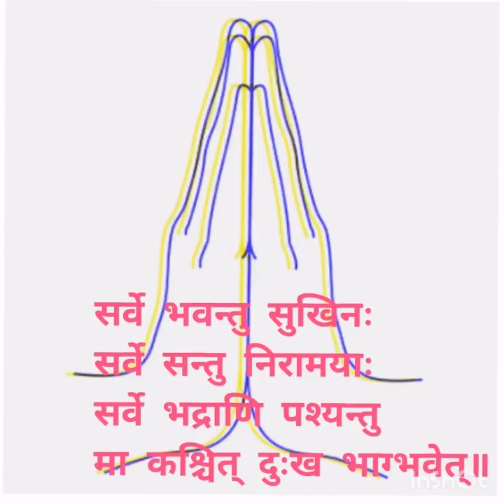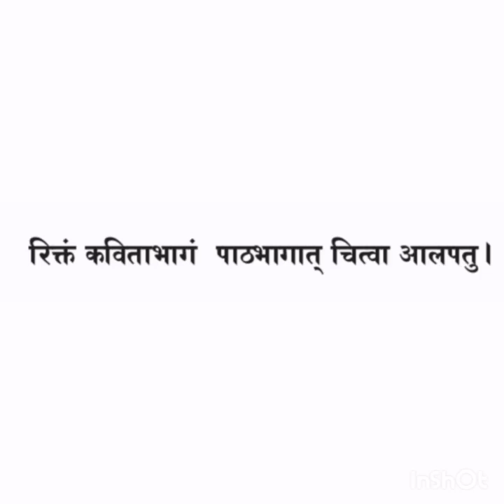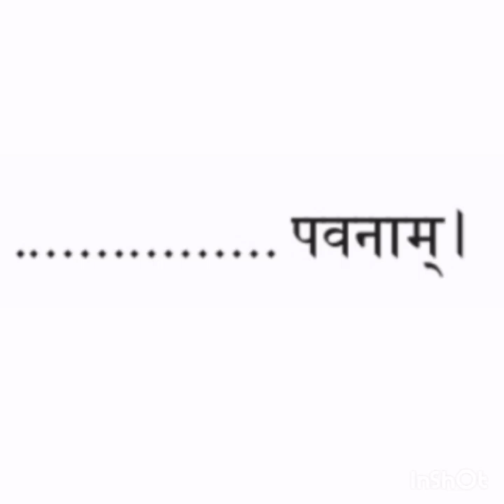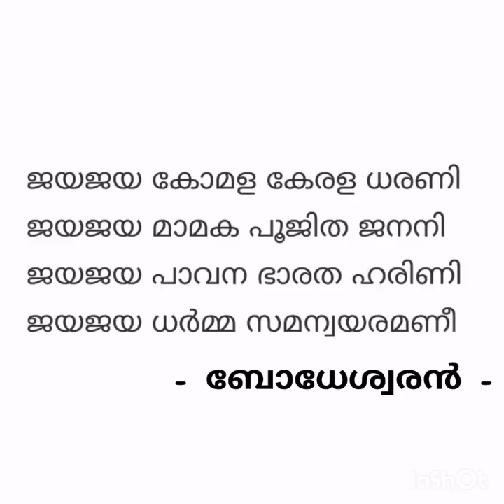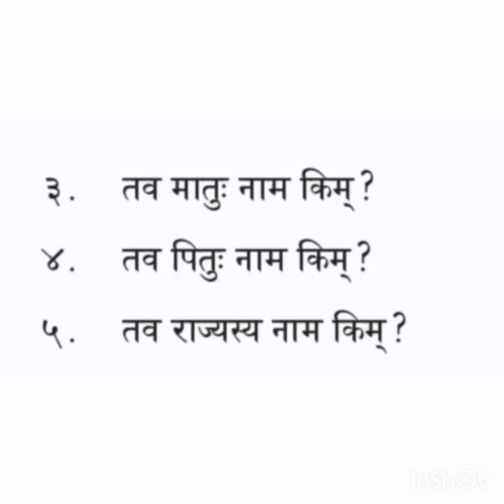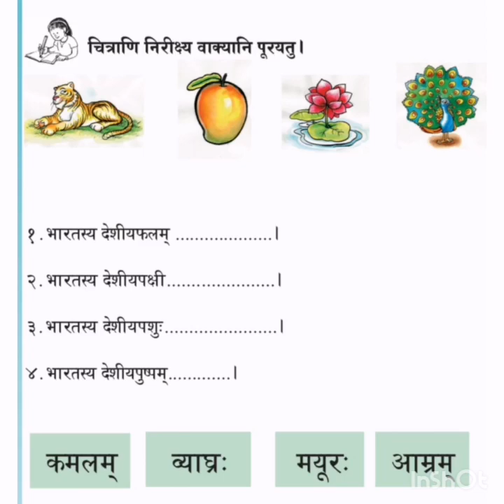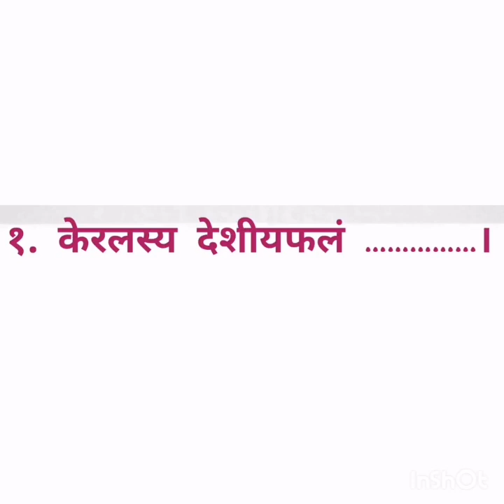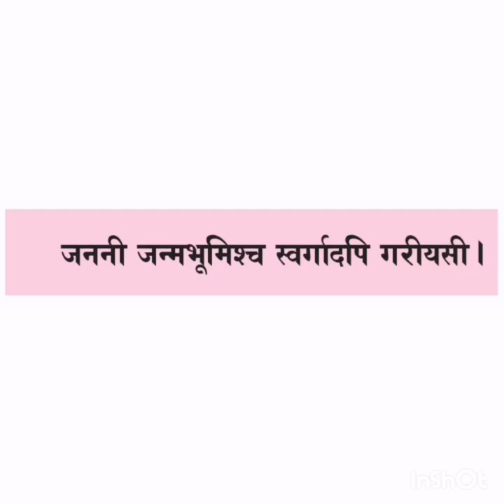SANSKRIT CLASS STD 4 Chapter 1 Part 2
वन्दे केरलजननीम् ( बालकविता ) - पठनप्रवर्तनानि
rajeesh nambeesan